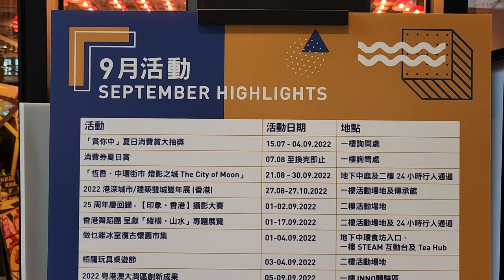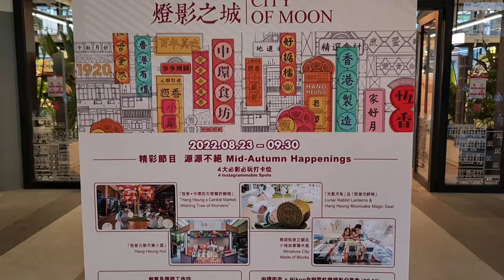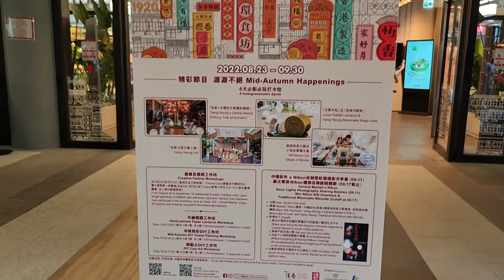「燈影之城 The City of Moon」恆香 x 中環街市 (2) - 2022年09月04日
錄影日期:2022年09月04日
錄影器材:Samsung Galaxy S22+ 5G
剪輯軟件:iMovie (Apple macOS)
影片解像度:1920x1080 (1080p,Full High Definition)
影片長度:4分0秒